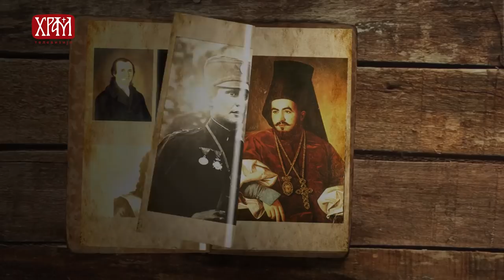Српска историјска читанка - Буна против дахија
Аутор: историчар Сава Самарџић